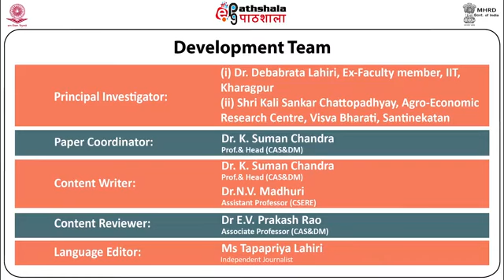M-05. Incident Response System (IRS)